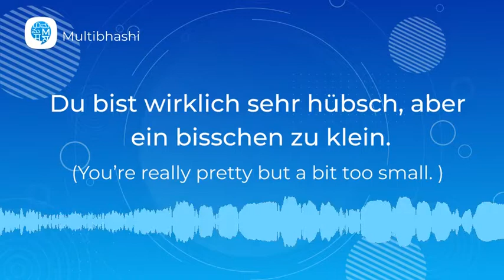How to pronounce 'Du bist wirklich sehr hübsch, aber ein bisschen zu klein.'| German Pronunciation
"Hello all!
Our German word of the day is 'Du bist wirklich sehr hübsch, aber ein bisschen zu klein.'
It means 'You’re really pretty but a bit too small.'